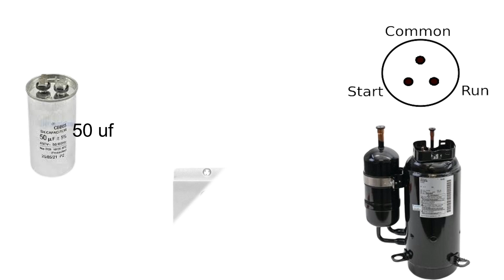how to chaking ac comprassor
Your Que..

Electro king
Electro
King
New video
New
4k video
Full hd animation video
Animation video
Electronic video
Electronic animation video
Wiring animation video
Wiring animation
Wiring video
New wiring video
Daly video
Daly wiring animation video
Daly wiring video
Useful wiring animation video
Useful wiring video
Electronic project
Electronic music
Electronic project ideas
Electronic project at home
Electronic products
Electronic project easy
Wiring animation video
Wiring video
Wiring diagram video kaise banaye
Wiring a house for electricity
Wiring karne ka tarika
Wiring a light switch
Wiring board
Wiring kaise karte hain
Wiring conneciton
Wiring kitne prakar ki hoti hai
House wiring animation
Car wiring animation
Godown wiring animation
Plc wiring animation
Cleat wiring animation
Staircase wiring animation
Tunnel wiring animation
Hostel wiring animation